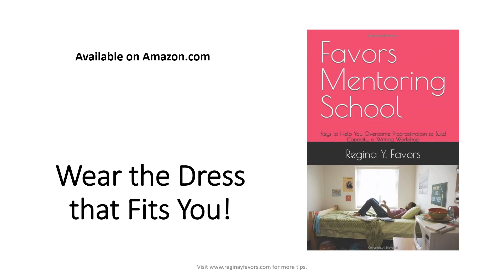Favors Mentoring School: Wear the Dress That Fits You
Favors Mentoring School is a writing workshop that focuses on the importance of addressing academic, professional, and personal procrastination. Procrastination, as a concept, is defined as the strategy of delay; it is the act of delaying and postponing. When you pair it with the concept of learning, it is the act of delaying and/or postponing one’s learning.

When you procrastinate, you procrastinate the learning processes necessary to move you from one idea to the next, from one belief system to the next, from one strategy to the next, and from one accomplishment to the next. In fact, procrastination can prevent accomplishment. What people often do when they fail due to procrastination is jump onto another path to find success.

However, what you left behind is always still at the end road of life. You must resolve the problem because it will hinder you from being successful in all areas of your life.

This writing workshop is important for guiding you through the processes of writing the vision, setting boundaries, addressing your weak philosophies, developing in your gift and talent, uprooting the weeds in your life, hauling your own load, and ultimately saying goodbye to procrastination.

Favors Mentoring School is your guide for building capacity without procrastination.

for tips and resources.